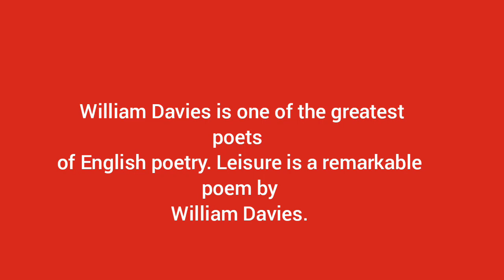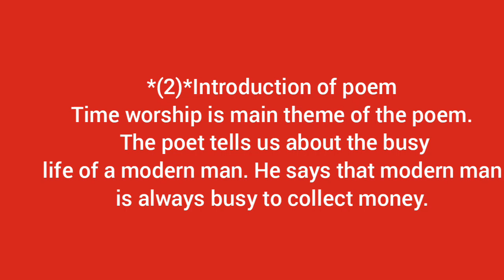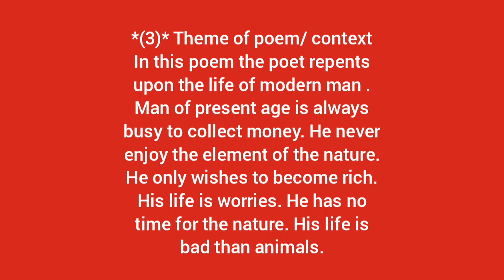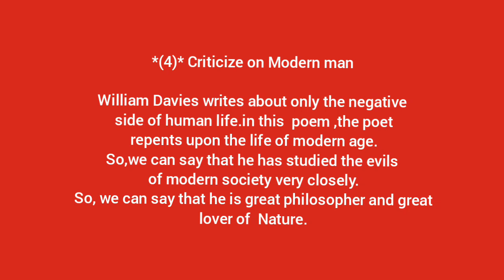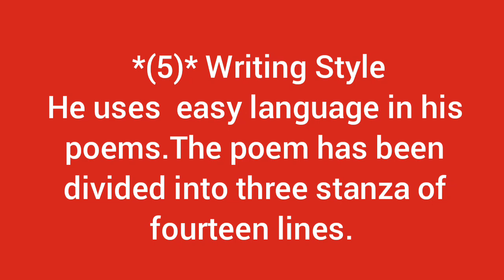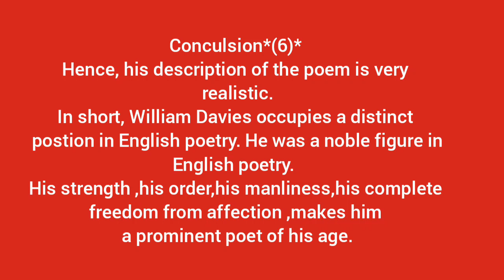Main theme of Leisure poem|Multi answer for BA English|Leisure by William Davies|Cpntext of leisure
poem leisure
ba english book 1 punjab university
ba part 1 english poem
online ba lecture ba part 1
ba english lecture
BA English Book 1 Poem PU
BA poem Leisure
leisure poem by william henry davies
leisure poem
leisure poem by william henry davies in hindi
leisure poem explanation
leisure poem in hindi
leisure poem class 6
english literature
leisure poem class 8
wh davies
english poem
Leisure by W.H.Davies
W H DAVIES
W H Davies Davies
ba english book 1
Leisure Poem
William Henry Davies
Leisure poem
leisure poem in hindi by william henry davies
leisure poem in hindi by william henry davies ace with aster class 5
leisure by william henry davies in hindi
leisure poem explanation in hindi
leisure by william henry davies
poem leisure by wh davies
poem leisure in english
leisure poem by william henry davies in english
leisure poem by william henry davies std 8
leisure poem explanation in english
poem on leisure
leisure poem for kids
learn about leisure poem